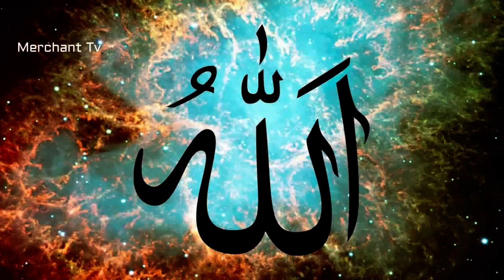Hazrat Musa Ka Mojza | Firon Ki Mout | Prophet Moses | Darya e Neel | Qasas ul Anbiya | Merchant Tv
Prophet Stories Qasas ul Anbiya Prophet Musa Story Mojza Hazrat Musa ali salam Darya e Neel Firon Ka Waqia Islamic Story